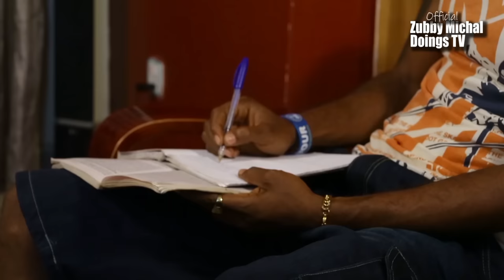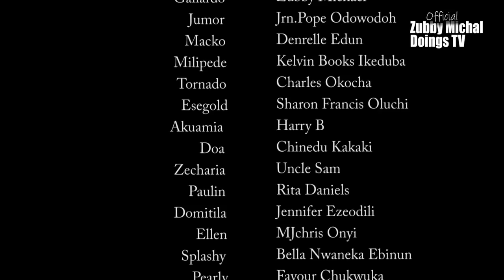Not For Kids! CAMPUS KING - Zubby Michael - Kelvin Ikeduba - Harry B - Latest Nigerian Movies 2023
Nawedeyhere zubbymicheal DOINGS KING!!!